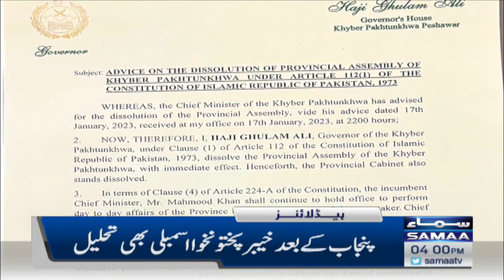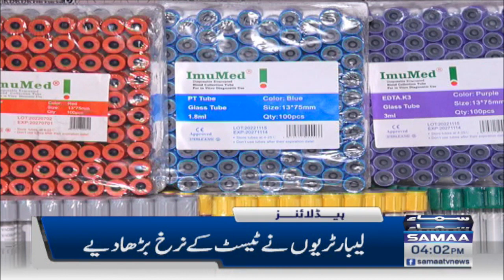Samaa News Headlines 4PM | SAMAA TV | 18th January 2023